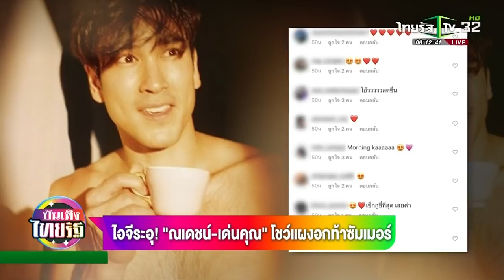ไอจีระอุ! ณเดชน์ โชว์แผงอกท้าซัมเมอร์ - บันเทิงไทยรัฐ 16-04-2020